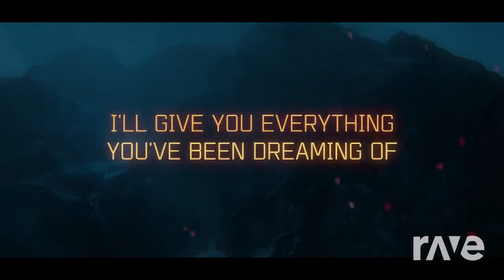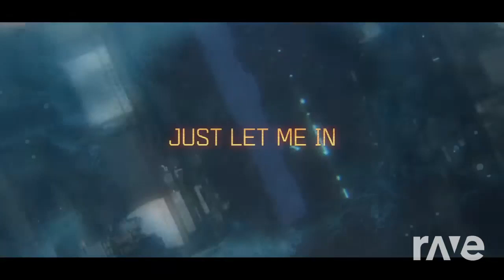Lily My Fears